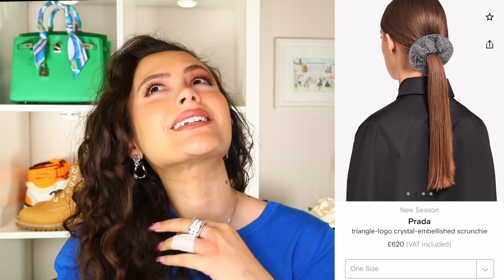HOT NEW SPRING 2021 Luxury Items I'm NOT Buying | LV Coussin, Prada...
With all these new luxury items dropping...some just don't hit for me personally, so that's what we'll be discussing today, featuring the Louis Vuitton Coussin bag, some Prada, Hermès and Dior...ENJOY!

★ MY MAKEUP LOOK ★ (all of the below links are affiliate links which means I will get a commission if you buy an item using these links (Ad) - you don't have to use them if you'd prefer not to. You do NOT get charged extra for using the below links)
Lipstick - Kylie cosmetics matte lip kit in 'Candy K'